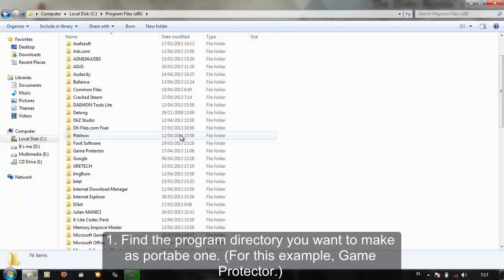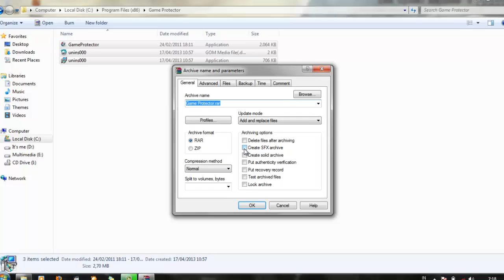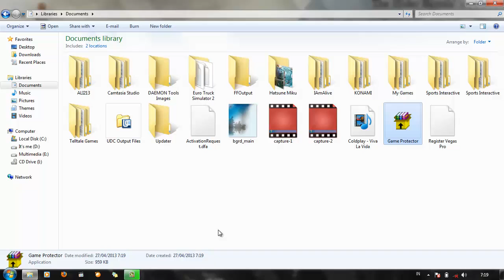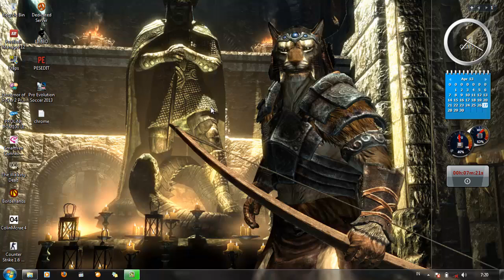How to Make a Portable App using WinRAR [HD]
Welcome. This is the tutorial about how to make a portable app using WinRAR.

Do you want a program you like can run in your USB drive? Or wanna run it at another PC without installing it? So, you must watch this tutorial.

Google+ : Ibnu Faqih Yuritsul Kautsar